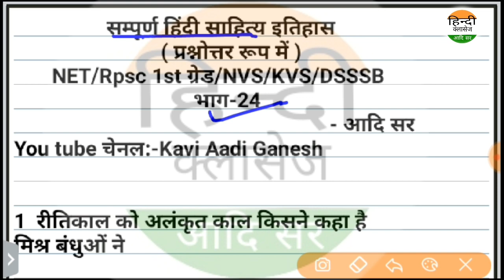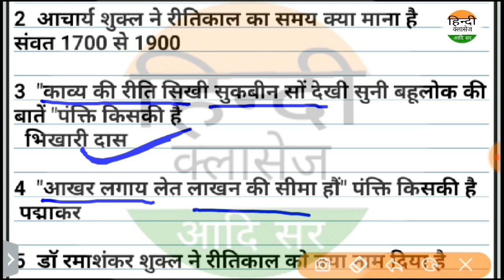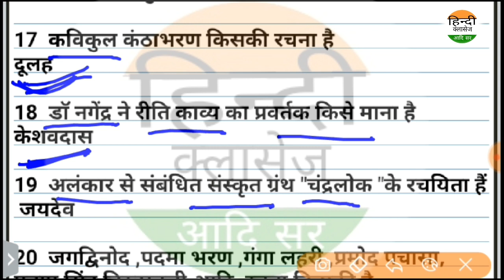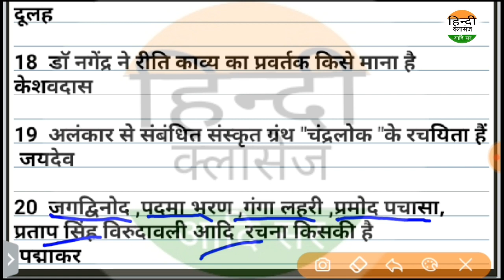रीतिकाल हिंदी साहित्य इतिहास-भाग-24 (प्रश्नोत्तर रूप में) Hindi Sahity Itihas bhag 24 Aadi sir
NET/SET/jrf/Ist grade/kvs,dsssb,PGT,TGT
rpsc first grade,2nd grade
इतिहास लेखन की परम्परा
प्रमुख इतिहास लेखक

Net
Set
kvs
Dsssb
ssc gd
patwari
RTET
ctet
uptet
htet
daily current
डेली करंट
all exam exam
next time